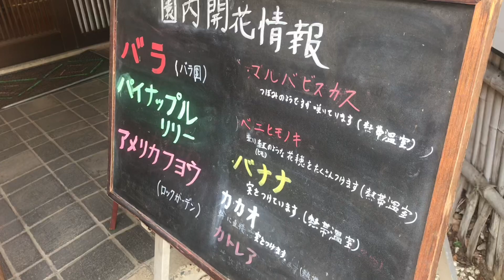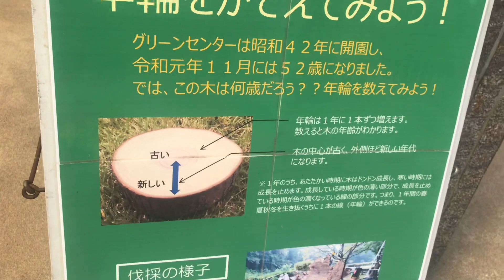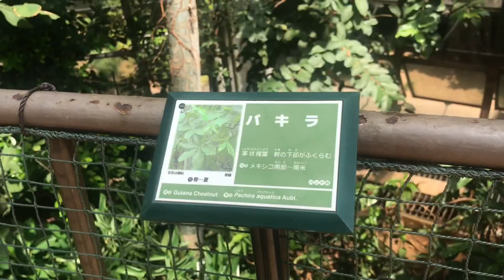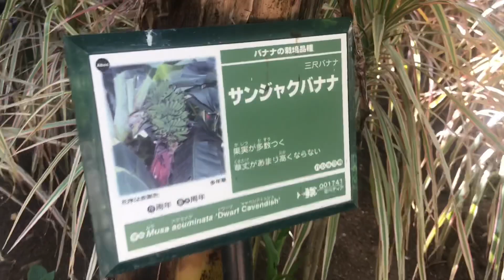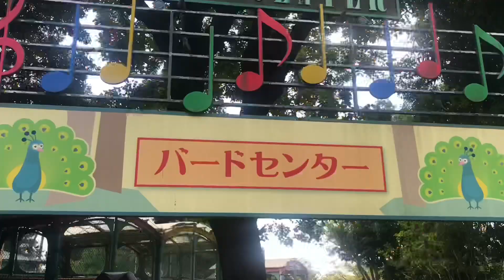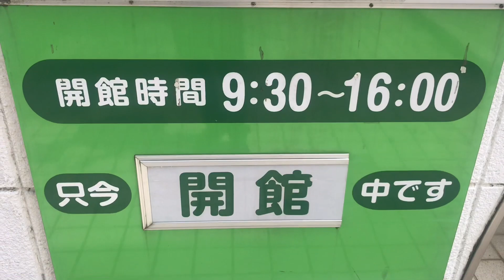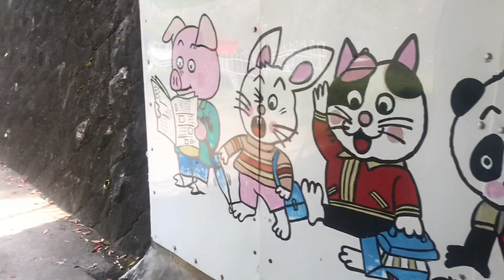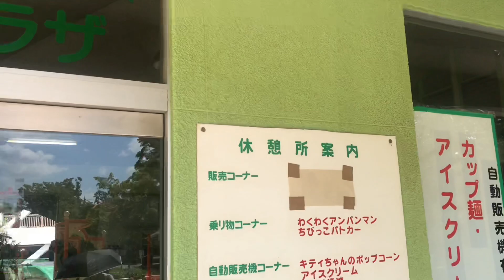1日満喫！緑も遊ぶ場所も沢山ある川口市立グリーンセンターに行きました！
今日の動画
今回は川口市にある「道の餃子駅」に行ってみました。

レトロボーイ いちろう

レトロボーイいちろう

15年12月に初めてのCD(3曲入り)をリリースしました。